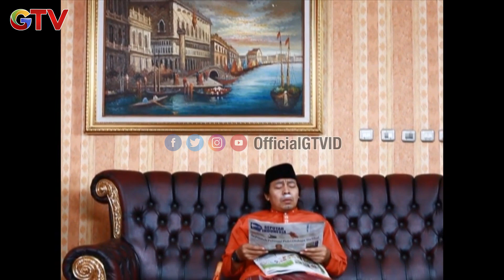Pasien Terakhir Bikin Emosi | KOMENG ACAK ADUL | EPS 33 (4/4)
Dokter komeng dan perawat adul udah siap-siap pulang karena jam pratek udah abis. Tiba-tiba ada pasien terakhir datang tapi kok bikin emosi?

Apa jadinya ya kalau Komeng ketemu Adul? Hmm...pastinya dalam sitcom Komeng Acak Adul selalu ada yang bisa bikin kita ketawa. Berkisah tentang keseharian masyarakat pada umumnya, kehadiran Komeng mampu mengacak-acak Glenka Cantik, Boyen Pesek, Jeremy Teti dan Dion Wiyoko lewat guyonannya. Nah, giliran Adul yang membereskan kekacauan yang Komeng timbulkan. Seperti apa ya ceritanya? Yuk siap-siap tertawa dalam serial komedi Komeng Acak Adul hanya di GTV!